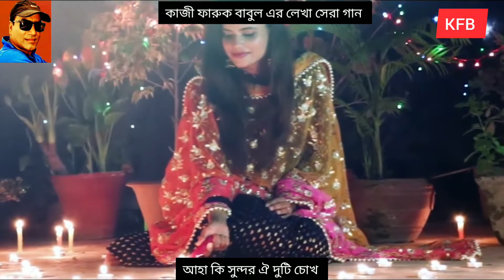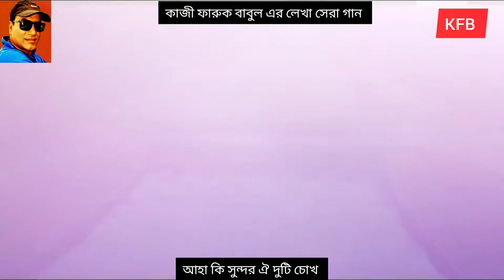আহা কি সুন্দর। কাজী ফারুক বাবুল। ইমতিয়াজ বাবু। Aha Ki Sundar l Kazi Faruk Babul